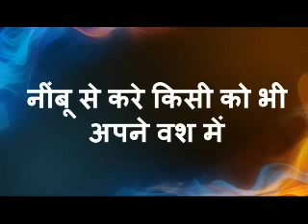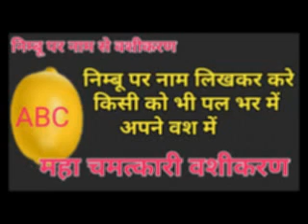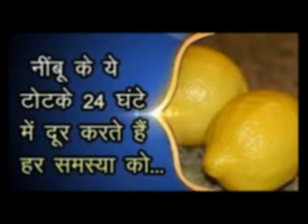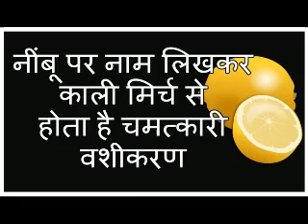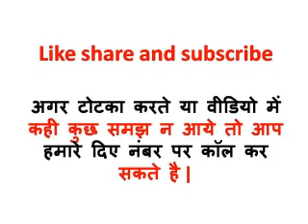How to do Vashikaran by Lemon | Nimbu se Vashikaran Karne ka Tarika | Love Guru Mk+91-9988704411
Agar dosto, aap kisi baat se paresan hai. Aap apne pyar ko pana chahte hai/kisi dushman ko vash me karna ho/kisi ki shadi tudwani ho. Agar dosto aapka pyar aapko chod kar chala gya hai aap usse pana chahte hai. Aap chahte hai ki uski shadi kahi or na hokar mere saath hi ho kyoki aap ose pyar karte hai or osse jante hai. Asa ho sakta hai agar aap aaj hamri video me diye totko ko dhyan se sune or totko ka estmal kare aapka pyar bhi mil jayega.dushman bhi vash me vash me hojaye. Kyoki mai aaj NIMBU SE VASHIKARAN KARNE KA UPAY bataya hai.to aaiye dosto aaj ki video ko dekhte hai.

1.Bhabhi ko vash me ka karne ke totke | Bhabhi ko Apna Deewana Banane ka Upay | Love Guru Mk

2.Pati ko Vash me karne ka Tarika | Pati ko Apna Gulam kaise Banaye | Love Guru Mk